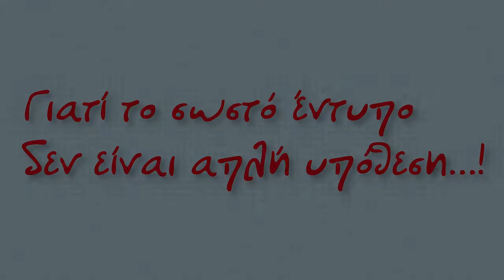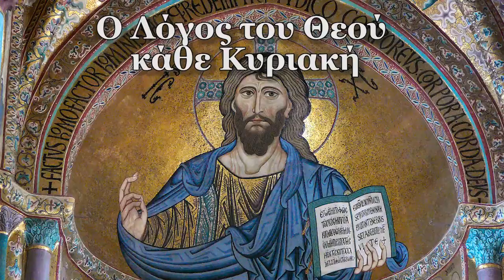Ο λόγος του Θεού, Κάθε Κυριακή 22-7-17